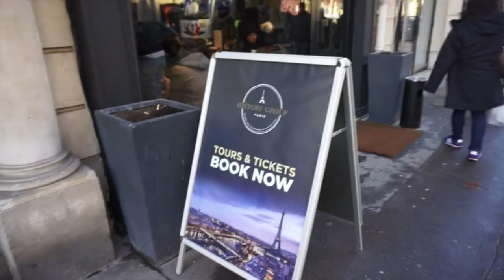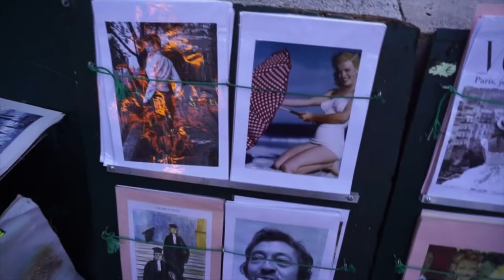PARIS VLOG #2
Hey guys! This vlog is from both today (9/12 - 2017) and yesderday. Day 2 and 3 in Paris. Hope you enjoy! Love xx